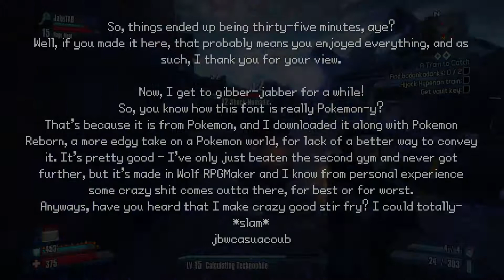O.E. Plays: Borderlands 2! [Part 14] That's a Lotta DONK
Them's some fiiiiiine specimens right theee~eeere
The badonkadonks I never got to seeee~
I can't think of what rhymes with theeerrreee
And something somethiiinnnngggg deedle-dee